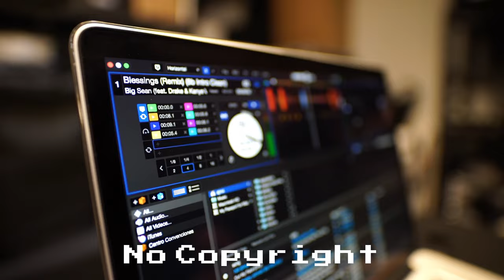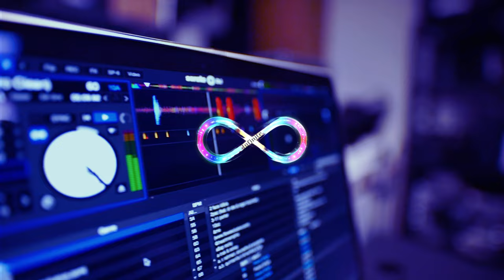Hush - Models| Dubstep♾️CopyrightFree Music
Infinite♾️Copyrightfree music for creators.

🎵 Track:  Hush - Models
       Type: Dubstep

All music from Infinite is Copyright Free and Safe for you to use on all platforms(YouTube, TikTok, Twitch, Kick, etc.). You may use any track for the purpose of creating Vlogs, Videos, Movies, Scenes and more however you may not use it solely for a listening experience (i.e., a music video) where the music is the primary focus.